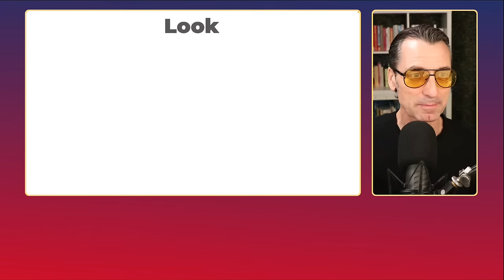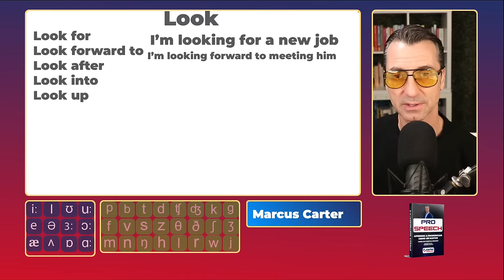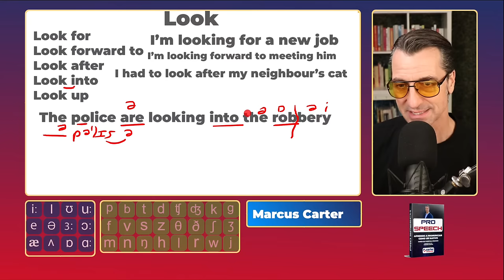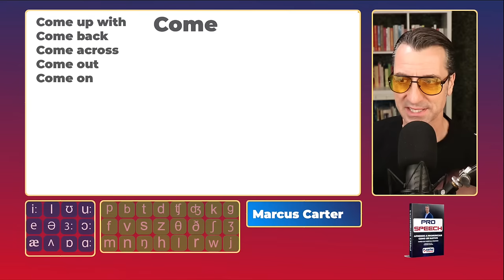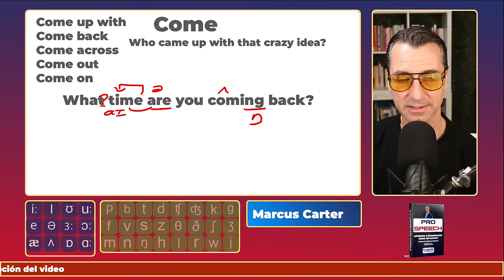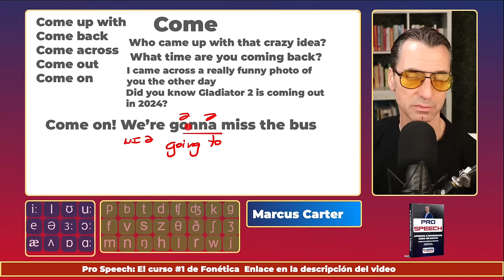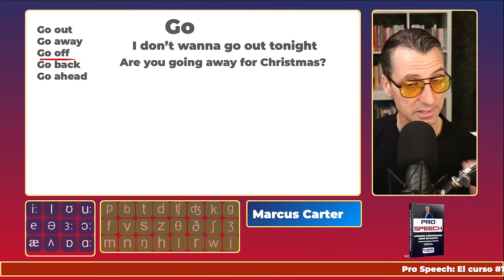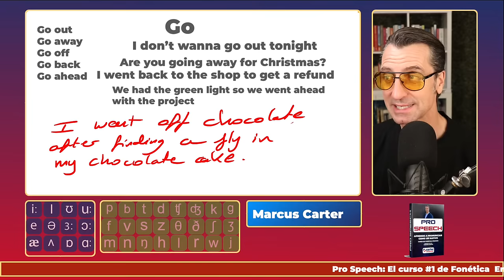Aprende los verbos frasales más esenciales ...con la fonética, claro!